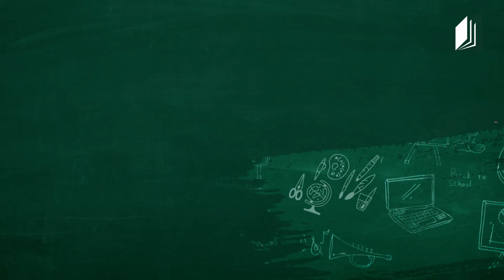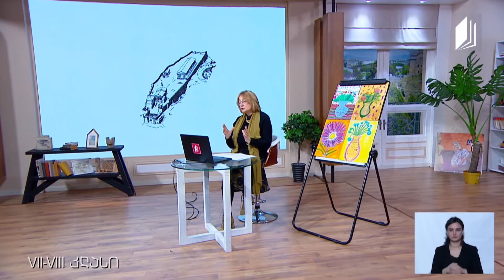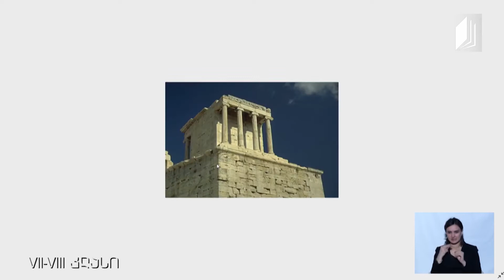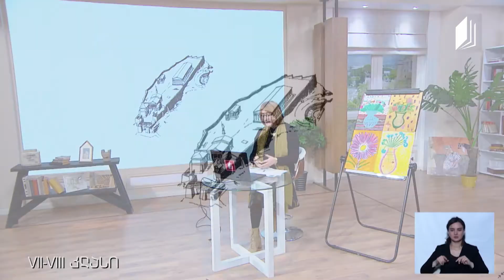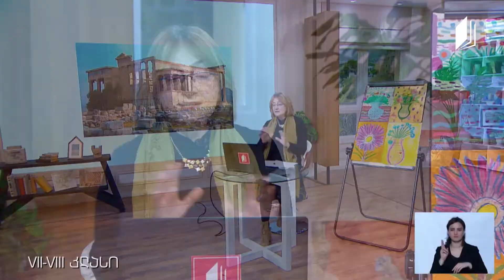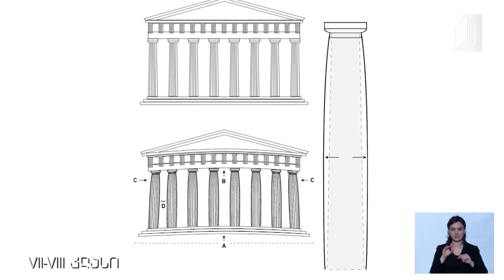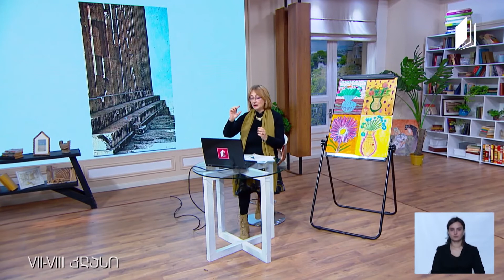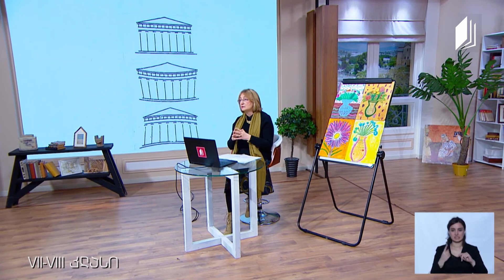Görsel Sanatlar, Sınıf VII-VIII, Atina Akropolü, 24 Nisan 2020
Eğitimci: Ana Kldiaşvili

26 Mayıs 2020 - Batum, Gürcüstan